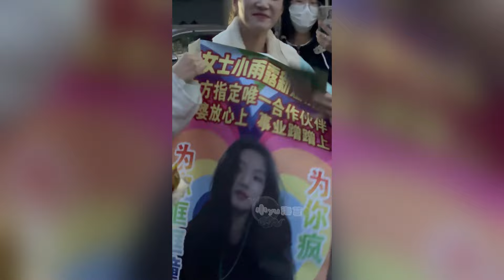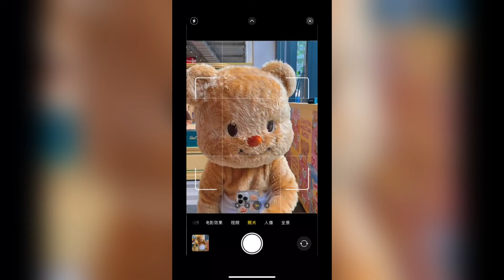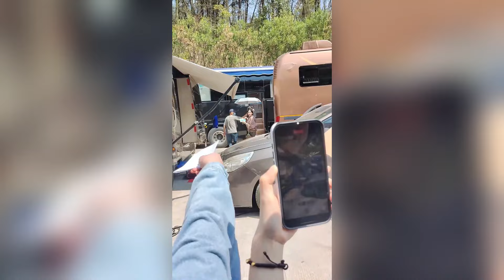全员美女氛围都是香香的！卢昱晓吴宣仪杀青贴贴~是朕执意要看她们的！好美的五姐妹~| 卢昱晓 |吴宣仪 | 刘些宁| 五福临门 |爱豆星日常